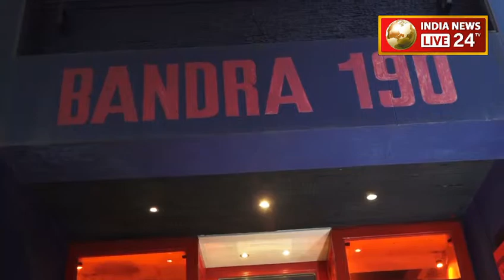Malaika Arora & Karan Johar at Lifestyle & Fashion Popup Exibit of BANDRA 190.